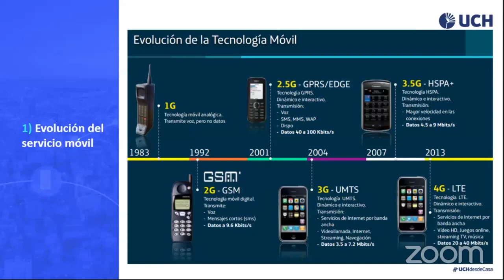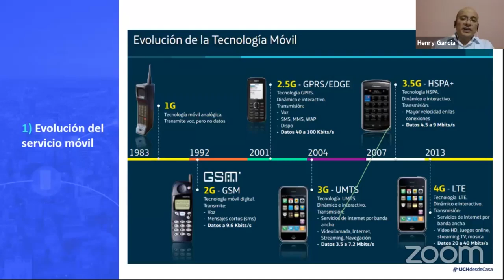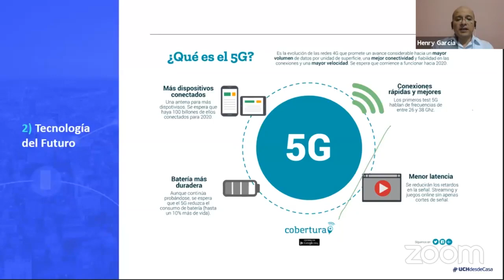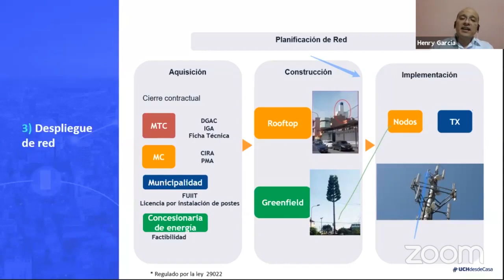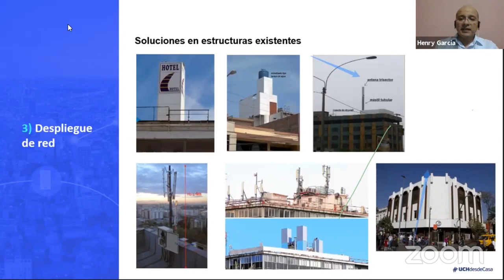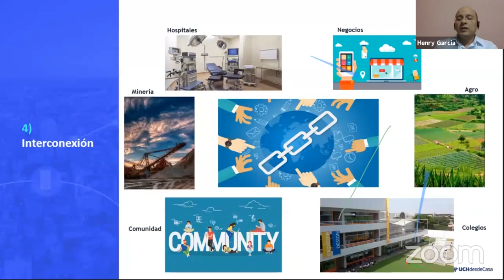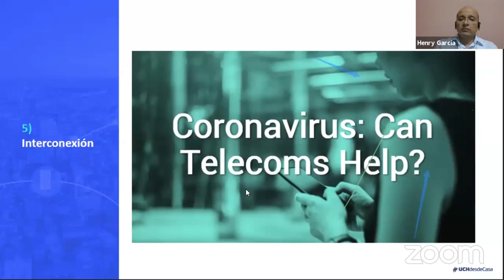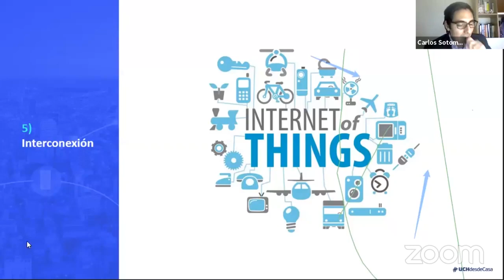Webinar: Importancia del rol de las Telecomunicaciones en la situación actual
La Facultad de Ciencias e Ingeniería de la UCH presenta el webinar: "Importancia del rol de las Telecomunicaciones en la situación actual" a cargo del Ing. Luis Henry García Arteaga, ingeniero electrónico de la PUCP.